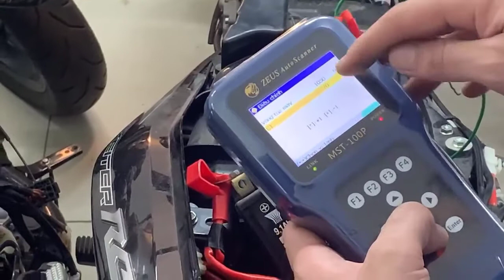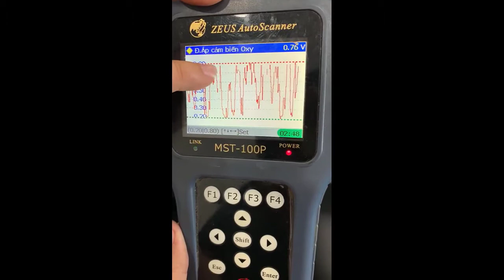Sử dụng máy MS100P đọc thông số cảm biến trên xe Fi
Nguồn: Đỗ Trọng Nam